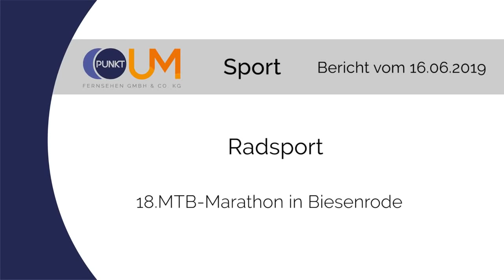PUNKTum 18. MTB Marathon in Biesenrode(Finale)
18. MTB Marathon in Biesenrode(Finale)